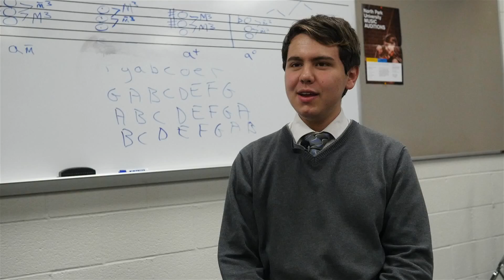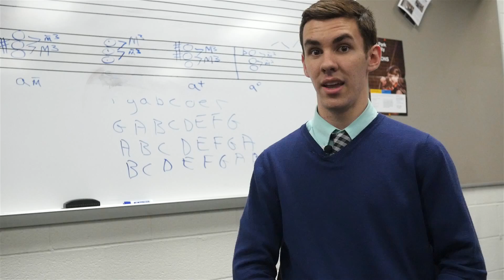Beyond the Bell: Archbishop Curley Jazz Ensemble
In the Jazz Ensemble at Archbishop Curley High School in Baltimore, nobody "tries." Longtime music teacher David Stauffer expects his students to do far more than that. Read the story